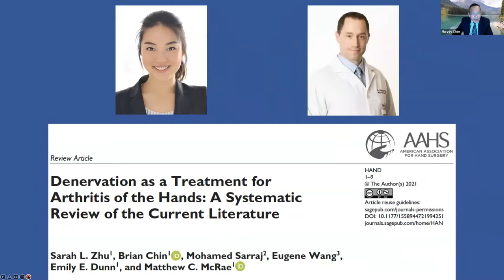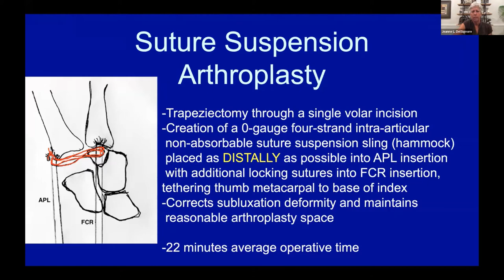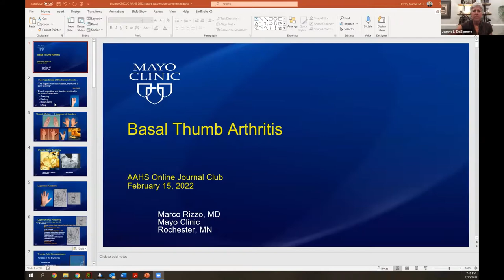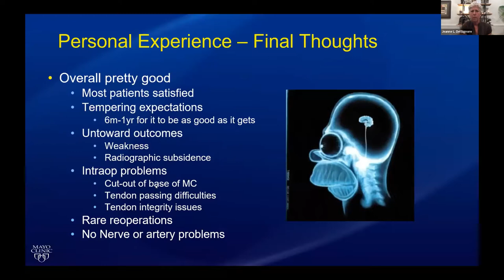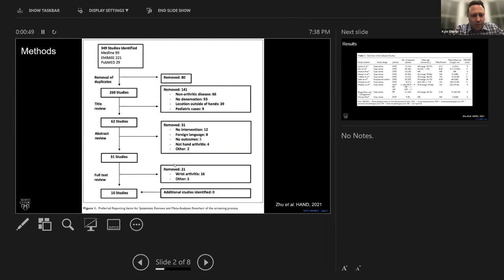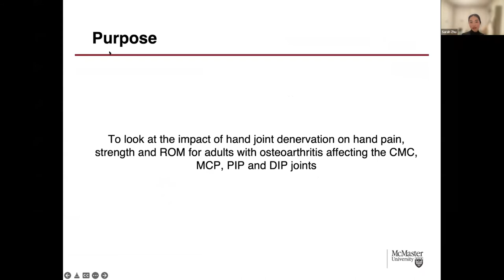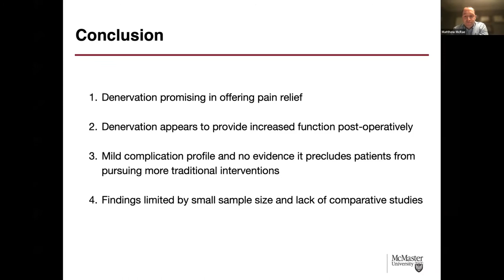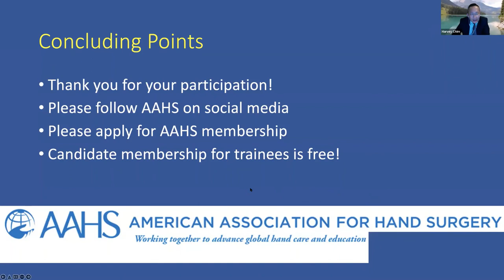HAND in Focus: Thumb Arthritis - February 15, 2022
Mayo Clinic residents and fellows present the following papers published in HAND. Authors below will participate and discuss their work. Invited expert Dr. Marco Rizzo will present challenges and questions. This session will be moderated by Dr. Harvey Chim and Dr. Kyle Eberlin. This program has been designed to be engaging and interactive. Join us!

Suture Suspension Arthroplasty for Thumb Carpometacarpal Arthritis Reconstruction: 12 to 14-Year Follow-up
Jeanne L. DelSignore1, Sarah E. Ballatori2
1 University of Rochester School of Medicine, NY, USA
2 Washington University School of Medicine, St. Louis, MO, USA

Denervation as a Treatment for Arthritis of the Hands: A Systematic Review of the Current Literature
Sarah L. Zhu, Matthew C. McRae
Division of Plastic Surgery, McMaster University, Hamilton, ON, Canada